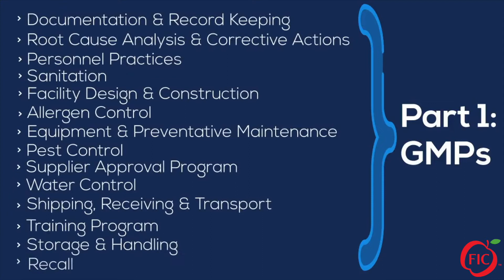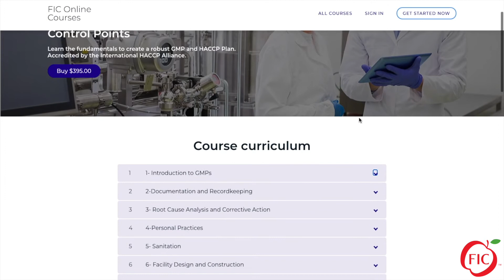GMPs and HACCP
GMP and HACCP Training accredited by the International HACCP Alliance.